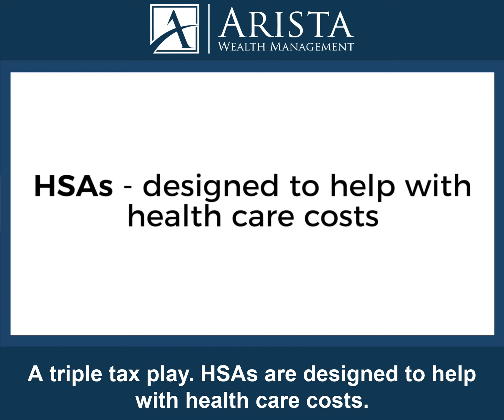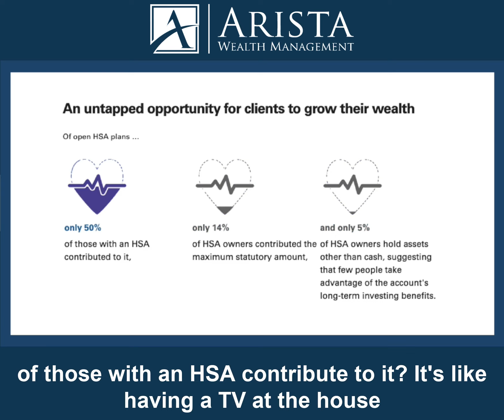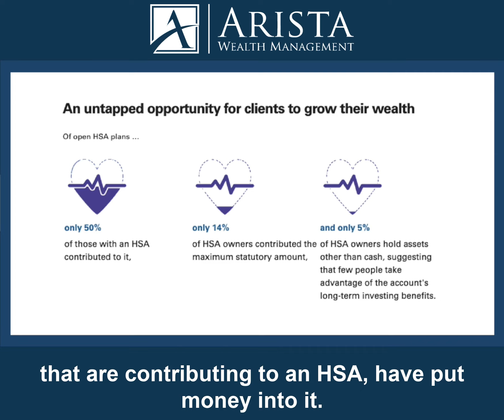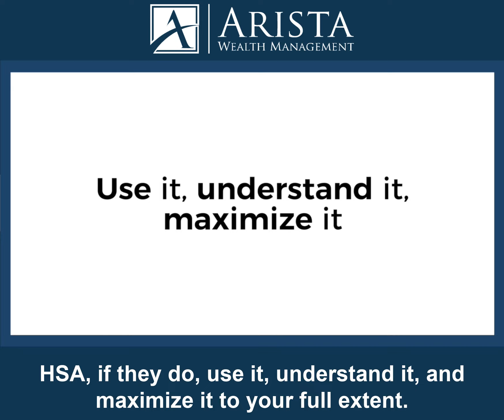Is There a Better Way to Plan for Health Care Expenditures?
Health care is most people's largest expense in retirement. Is there a better way to plan for it? Of course! Find out how in this week's Arista Advice.